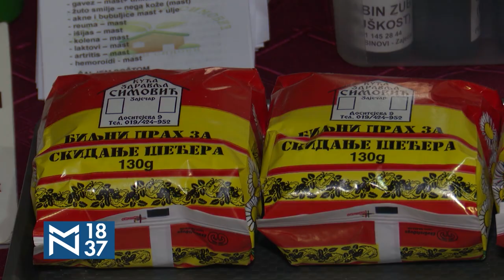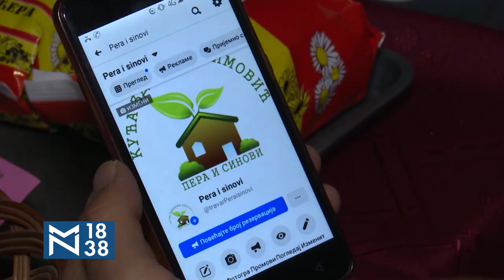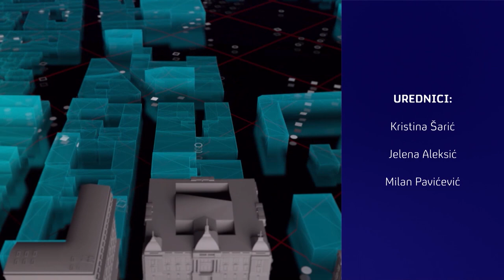Isidora Simijonović: Uživanje je deliti scenu sa Brankom Katić